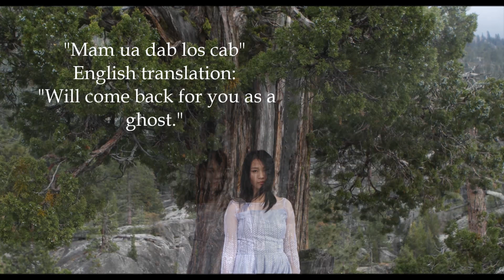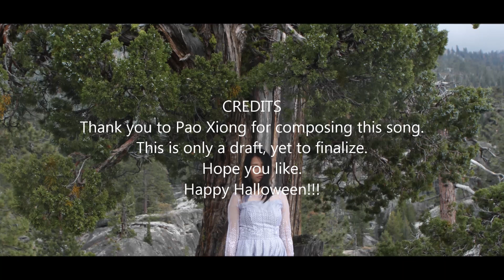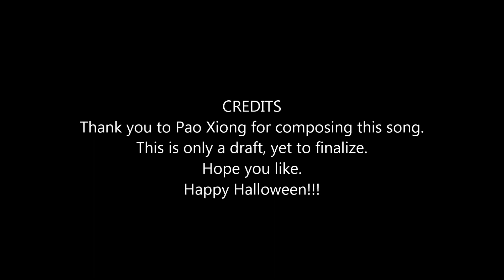Mam ua Dab los cab (original draft)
Hi, everyone. This is Dee Thao. You can call me Dib xwb. I'm just Dee.
This is the first song I've ever worked on. It was recorded around April or May, I forgot. Anyways, this song is just a draft. Still need to finalize it. However, Halloween is near and I really want to share this song. My voice is not the best but hope you guys enjoy the lyrics.

Thanks to my cousin Pao Xiong for helping me composed this song.
"Mam Ua Dab Los Cab"